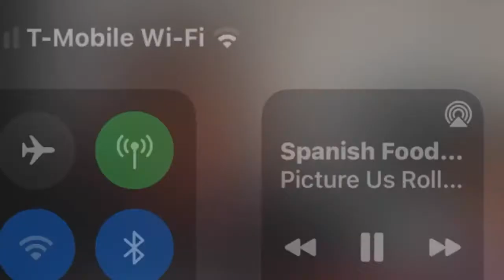Picture us rolling funny clips part 8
I own no right to anything in this video ❤️🤍